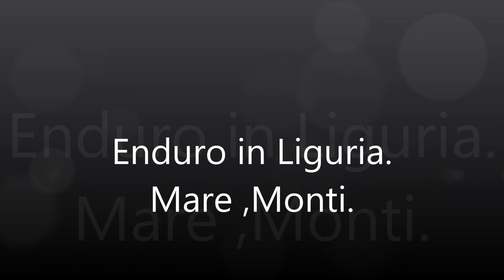Enduro in Liguria. Dal Mare ai Monti.... 18 Settembre 2016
Dall'isola Gallinara  al Golfo Dianese